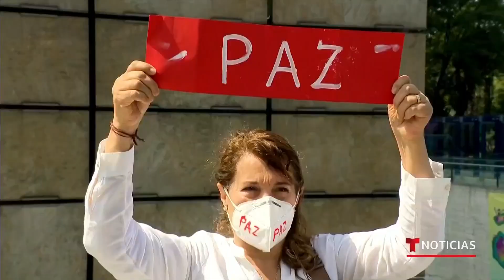Miles de personas oran por la paz en México convocadas por la Iglesia Católica | Noticias Telemundo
Video oficial de Noticias Telemundo. De esta manera los creyentes rogaron en las parroquias y hasta en las calles de todo el país por un alto a la violencia, tres semanas después del asesinato de dos sacerdotes jesuitas en Chihuahua.